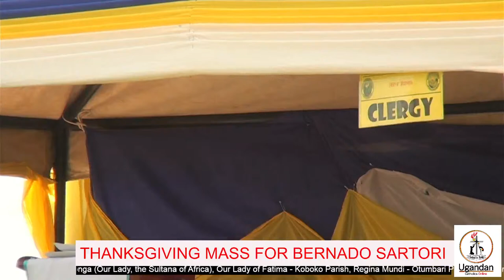Thanksgiving Mass for Venerable servant of God BERNARDO SARTORI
Thanksgiving Mass fot Venerable servant of God BERNARDO SARTORI led by the Bishop of Arua Diocese Rt. Rev. Sabino Ocan Odoki